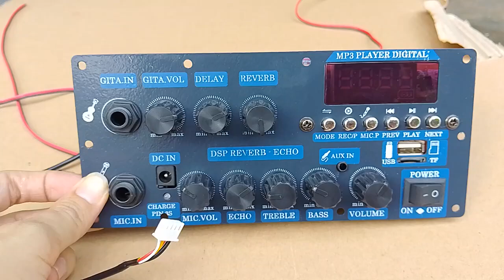Mạch loa kéo Reverb 2 kênh dùng pin 18650 kích thước 8 5x19cm